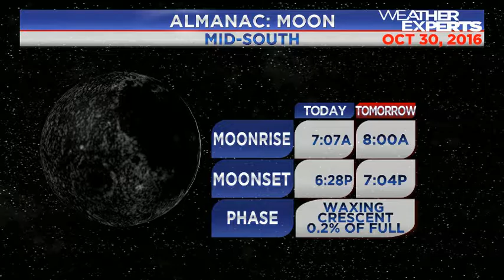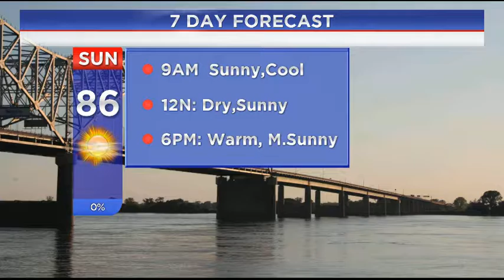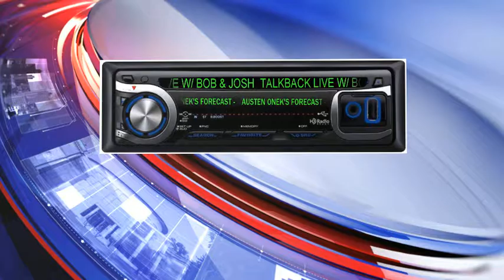WREG-TV Weather Overtime for Sunday Morning, 10.30.16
WREG Meteorologist Austen Onek takes an in-depth look at the forecast for Sunday morning, October 30.